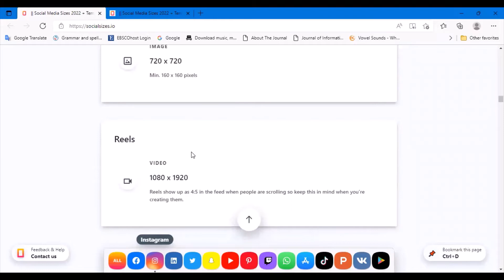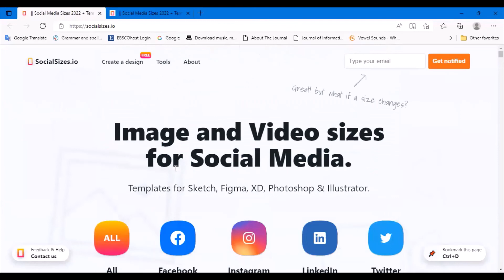اعرف حجم الصورة و الفيديو لوسائل التواصل الاجتماعي | انستقرام | سناب شات | يوتيوب | فيسبوك | تويتر